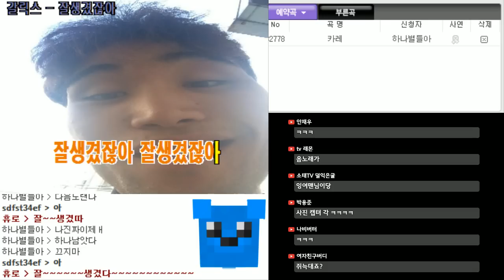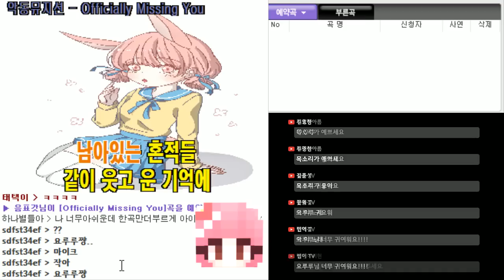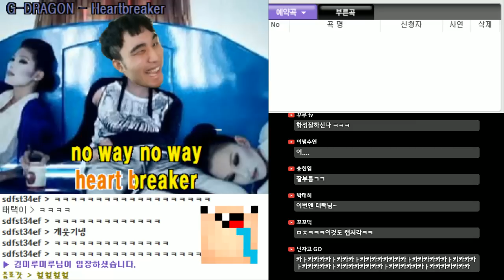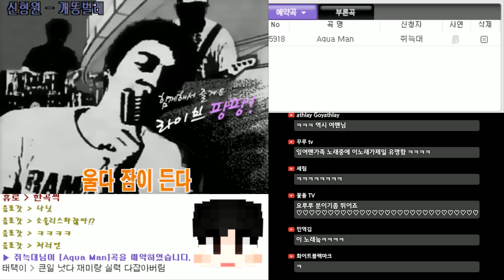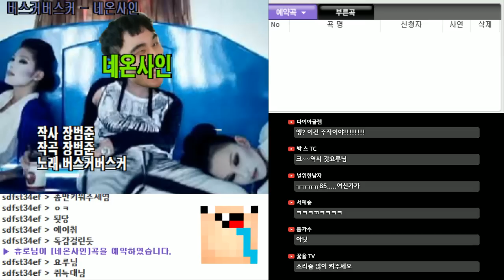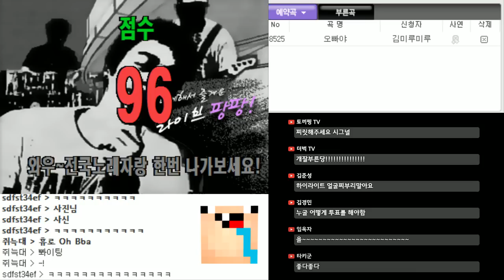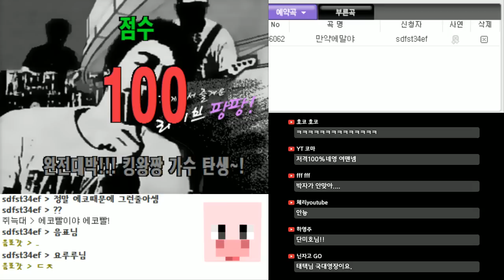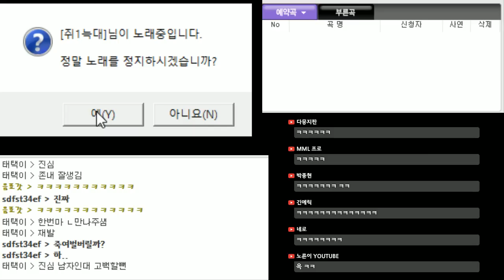잉여맨가족 노래실력 공개!! 핵꿀잼ㅋㅋ!오빠야?ㅋ!! | 인터넷노래방 라이브팡팡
*여러분들이 항상 잉여맨방송에서 보여주던 모습과는 조금 새로운모습으로 찾아와봤습니다!! 잉여맨가족들 노래실력은??